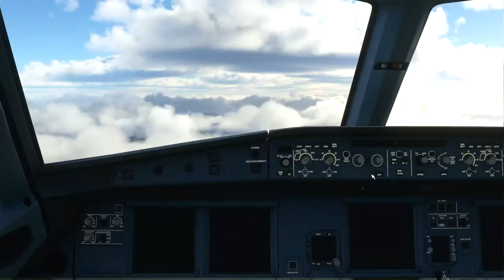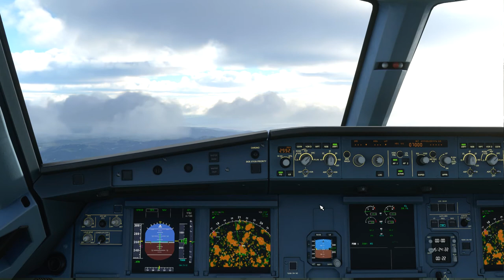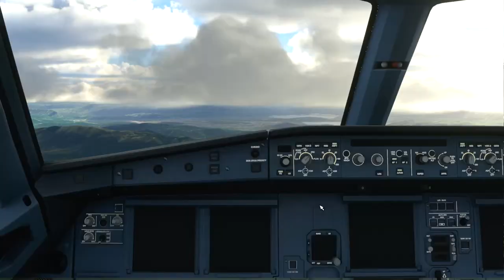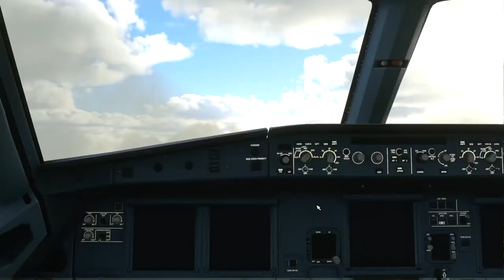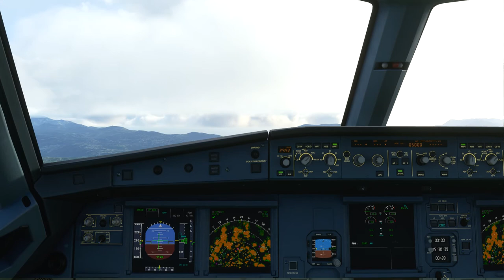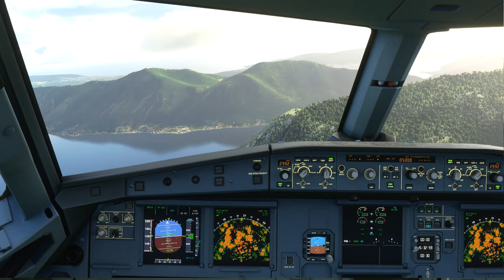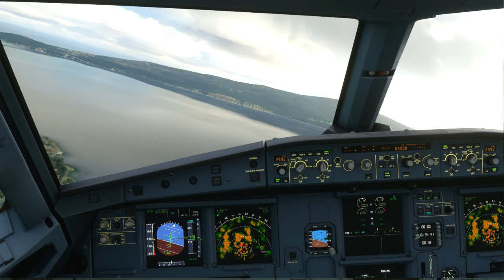Microsoft Flight Simulator 2020 Tivat LYTV Cockpit Landing. Airbus A320neo. Flight Belgrade - Tivat